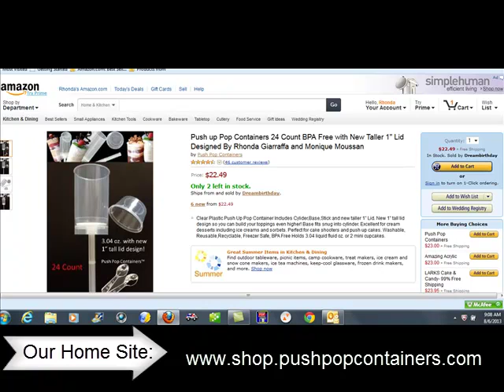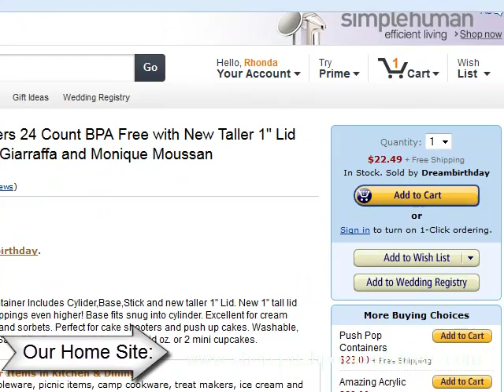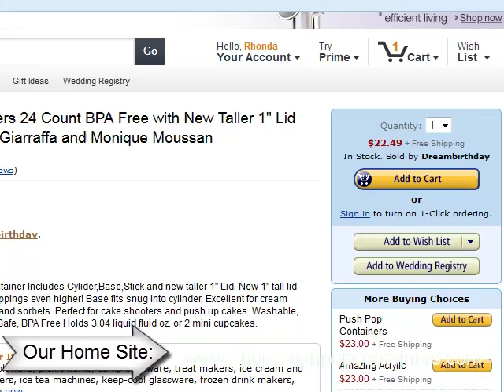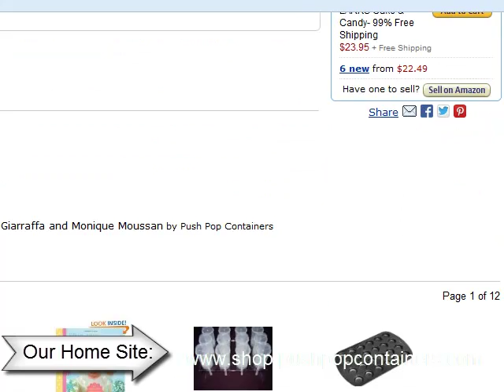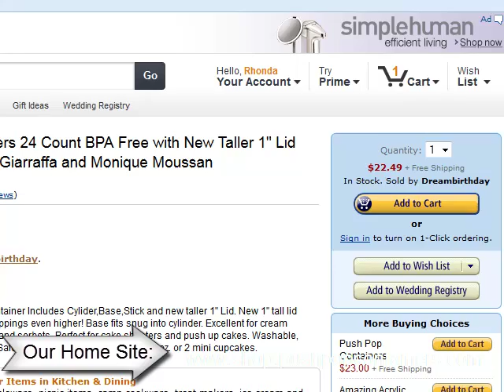Push Pop Containers. How to be certain you are getting the right ones from Giarraffa Co.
There is a lot of confusion going on in the Amazon market place when purchasing the professional push pop containers from Giarraffa Co. The push pop containers designed by Rhonda Giarraffa and Monique Moussan have been getting rave reviews from the food industry. The problem is that there are sellers on Market places that have attached themselves to the Push Pop Containers trademarked brand owned by Giarraffa Co. these sellers do not have the Giarraffa Co product and are mis-leading the buyers. The images owned by Giarraffa Co., clearly show the 1" tall lid, but other vendors are selling the buyers short and sending out a different product similar to the Giarraffa Co product but with short lids or lids that are dome shaped and just not the quality the consumer expects from Giarraffa Co.
A press release on this issue is scheduled for August 15th, 2013. To be certain you are getting the Push Pop Containers tm, from Giarraffa Co or their partnering distribution center Laguna Wholesale, your best bet is to buy directly from the site or to be certain when purchasing on Amazon or other open source market places that you actually see the words Sold and Shipped by Push Pop Containers or Giarraffa Co or Laguna Wholesale in the actual shopping checkout cart on those platforms. This is an issue Giarraffa Co, is taking very seriously and is taking measures to correct as quickly as possible.